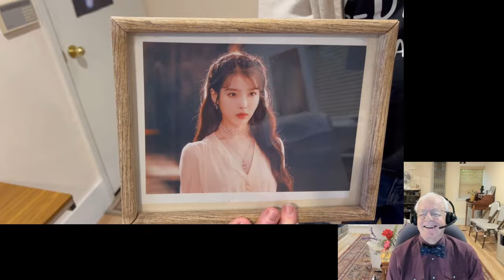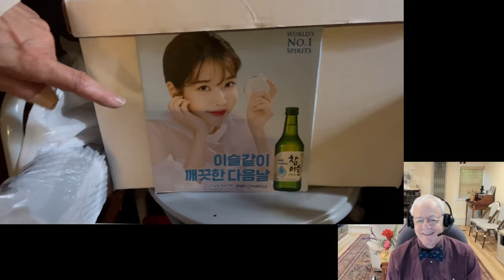My Reaction to 'Showing My IU Pictures' | '내 아이유 사진 보여주기'에 대한 나의 반응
This is my reaction to one of my original videos.
이것은 내 원본 비디오 중 하나에 대한 나의 반응입니다.